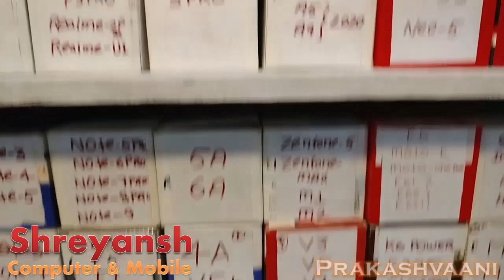तेज प्रताप को देख भागा Activist Ved | Tej Pratap Yadav Exposed Journalist Ved Prakash, Prakashvaani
तेज प्रताप को देख भागा Activist Ved, Tej Pratap Yadav Expose Ved Prakashg Journalist, Prakashvaani

प्रकाशवानी Bihar Hajipur Vaishali का तेजी से बढ़ता हुआ चैनल है जो आप तक तमाम बड़ी News Update पहुंचाता है. किसी भी प्रकार के सुझाव, विचार या विज्ञापन देने के लिए आप हमें मेल आईडी पर मेल कर सकते हैं, साथ ही अगर आपके पास किसी भी प्रकार की ऐसी Video हो जिसे आप देश-दुनिया को दिखाना चाहते हैं, तो विषय की जानकारी के साथ उसे हमें भेज सकते हैं ।